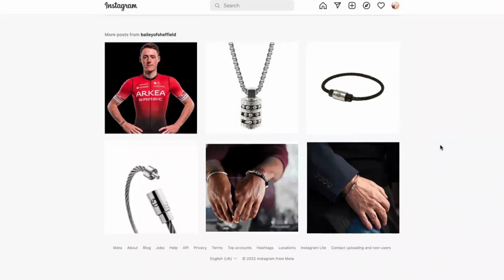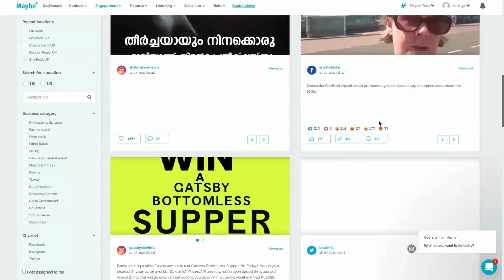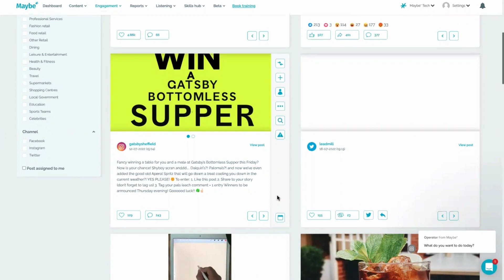How celebrating your roots can create engagement on social media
Do you know where you came from? Lend a local approach to your social media content that speaks to your heritage and pride in your place. It goes a long way. See the approach in action.